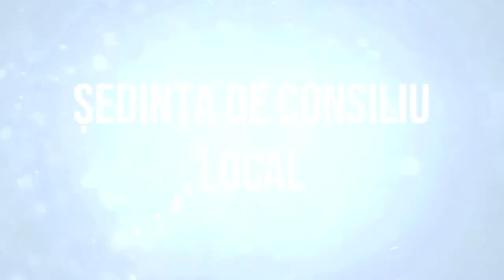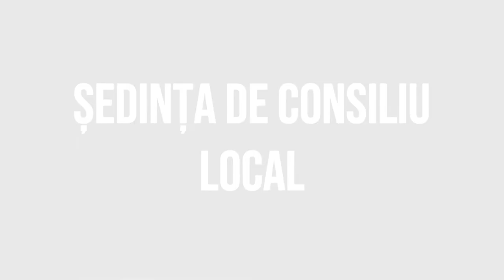# HORGESTI Sedinta Consiliului Local din 16 noiembrie 2022 FILMARE # EXCLUSIV TV